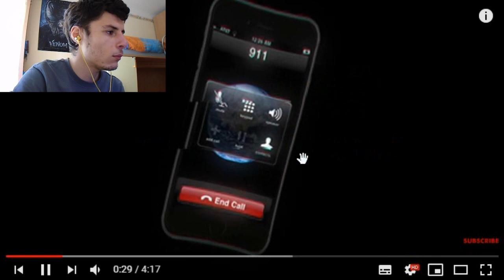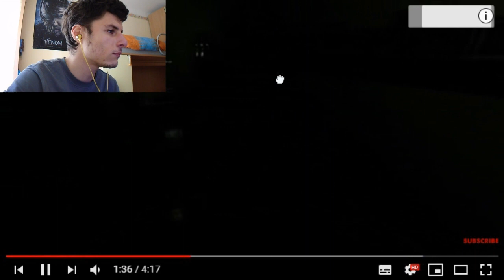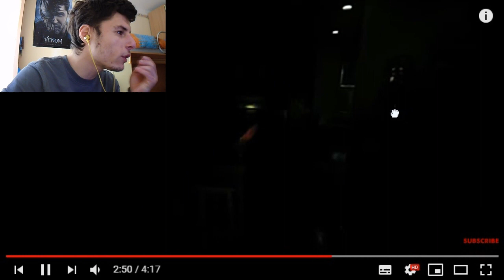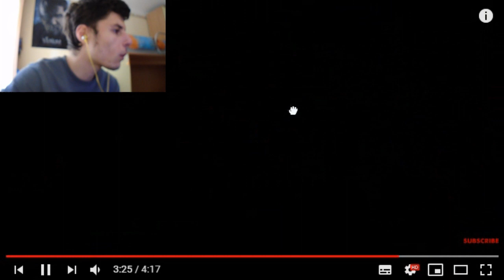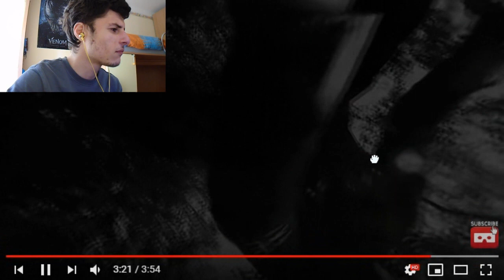IL RITORNO DELL'HORROR A 360°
Eccoci tornati con horror a 360°!
Se volete il ritorno di questi video lasciate tanti like!